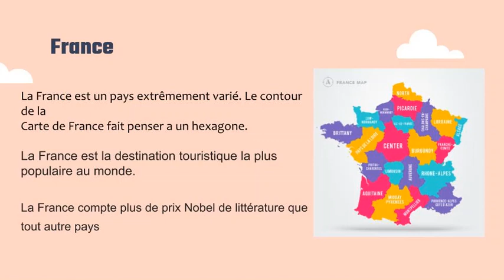France.tour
All about france.
it attraction and other info.